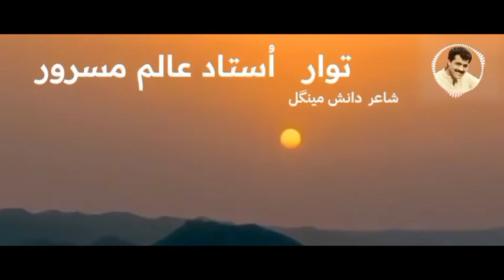chakar hanul allammasroor danishmengal brahvi balochi music balochistan